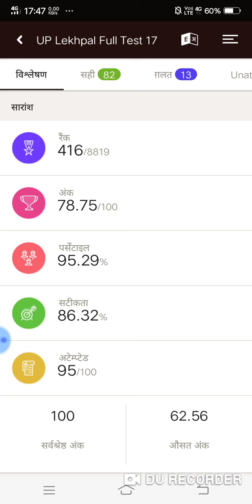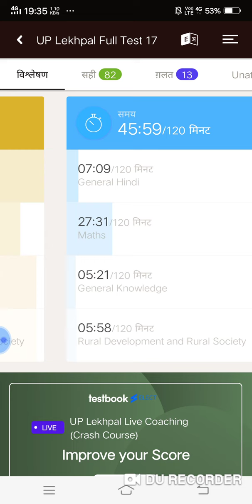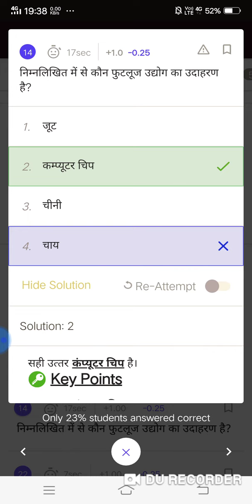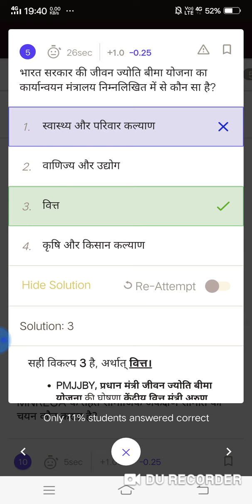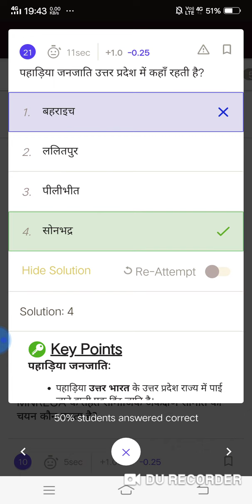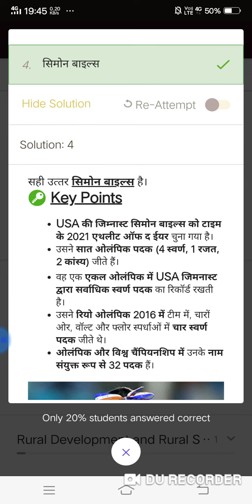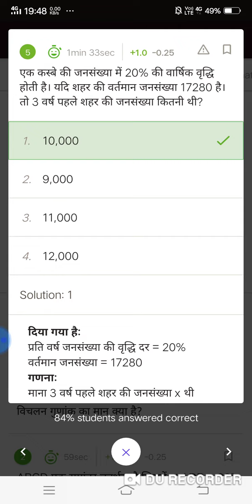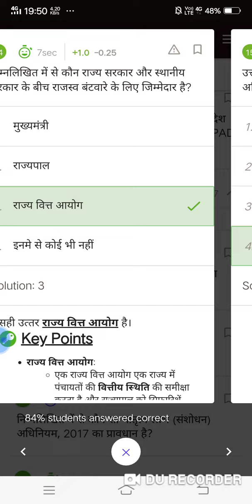up lekhpal mock test no. 17...textbook how many marks I got?